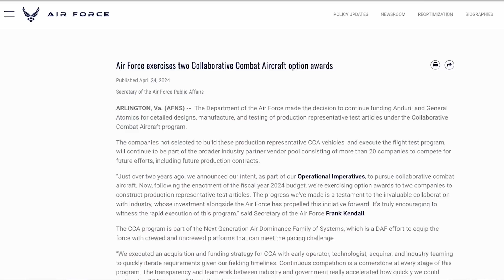Everything you need to know about America's next STEALTH FIGHTER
The U.S. Air Force's Next Generation Air Dominance (NGAD) program aims to field the world's first 6th-generation fighter to replace the still-dominant F-22 Raptor by the close of this decade.

Here's a 5-minute crash course into where this program came from and what it intends to accomplish — from the fighter itself, to the AI-Enabled drone wingmen meant to fly alongside it.